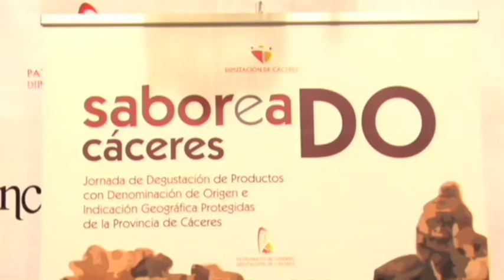Jornada de Degustación los productos de las D.O. e I.G.P. cacereñas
La Diputación promociona en una Jornada de Degustación los productos de las Denominaciones de origen e Indicación Geográfica Protegida cacereñas.

La Jornada ha tenido lugar este viernes, 9 de diciembre en la iglesia de San Francisco Javier, conocida popularmente como la Preciosa Sangre.

El objetivo de la misma es promocionar y dar a conocer los productos con Denominaciones de Origen e Indicaciones Geográficas Protegidas, como son: Aceite Gata-Hurdes, Cereza del Jerte,  Jamón Dehesa Extremadura, Miel Villuercas-Ibores, Pimentón de la Vera, Queso Los Ibores, Vino Ribera del Guadiana, Torta del Casar, Cordero de Extremadura y Ternera de Extremadura. Se trata de una de las actividades a realizar dentro del Convenio de Colaboración que se firmará al final del evento por parte del Presidente de la Diputación , Laureano León, y los presidentes de los Consejos Reguladores de las 10 Denominaciones de Origen e Indicación Geográfica Protegida.
Se ha elegido esta fecha, en  mitad del Puente de la Constitución y la Inmaculada, y el lugar, en el corazón de la parte antigua, para aprovechar la masiva afluencia de turistas a la ciudad de Cáceres y conseguir una mayor difusión de la calidad de los alimentos  de la provincia de Cáceres. Uno de los objetivos es animar a todos los participantes a que incluyan estos productos en sus compras navideñas. Además, la Diputación de Cáceres continúa así con su labor de dotar de contenido la Ciudad Monumental para hacerla más atractiva al visitante.

*k30caceres* *diputacion* *sociedad* *turismo*